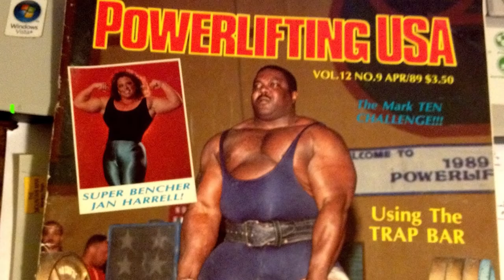The Jugglife | Dr. Jordan Feigenbaum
Dr. Jordan Feigenbaum, MD of Barbell Medicine joins us to discuss misconceptions about Starting Strength and merging his medical knowledge with coaching.